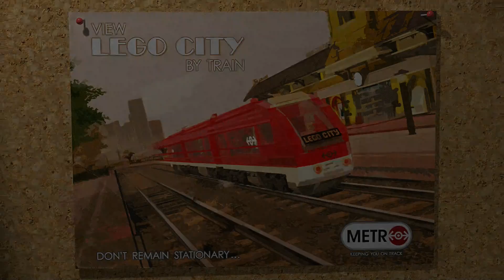LEGO City Undercover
LEGO City Undercover for Nintendo Switch.
Possible spoilers because this is pretty late into the game.